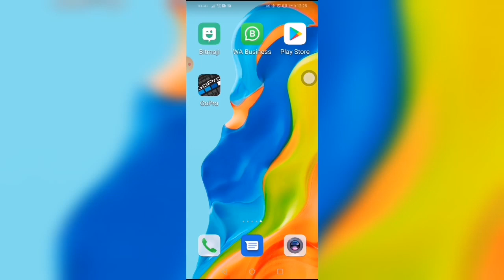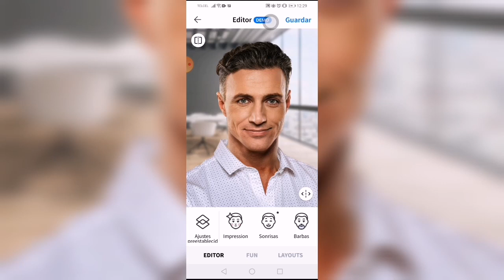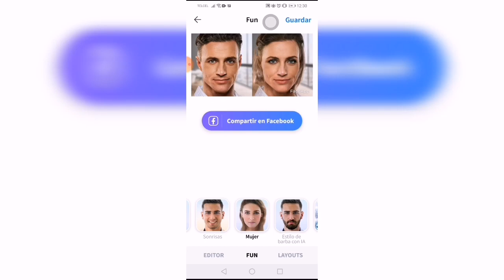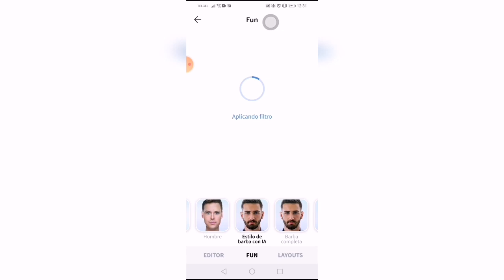😅Como Activar FILTRO PARA CAMBIAR DE GENERO | Filtro Que Te Hace Mujer😲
En este video aprende a como activar filtro para cambiar de genero  en solo 4 minutos. Un proceso muy sencillo que FaceApp pone a tu disposición.